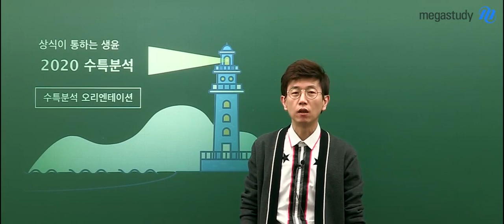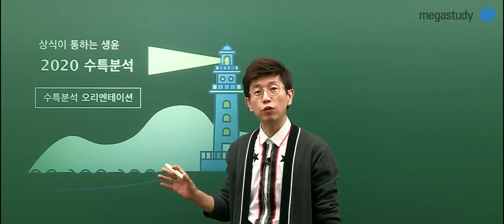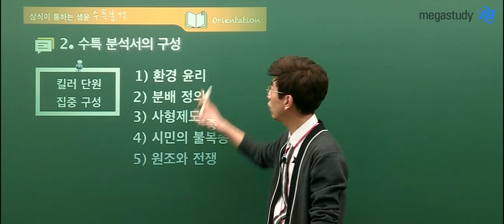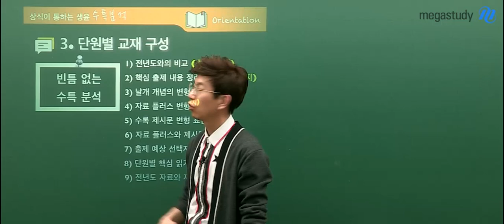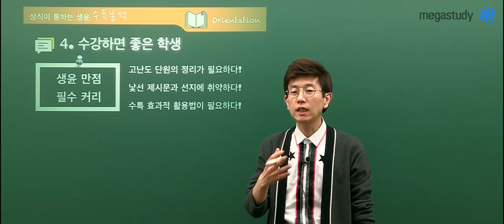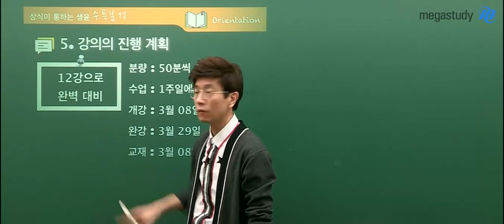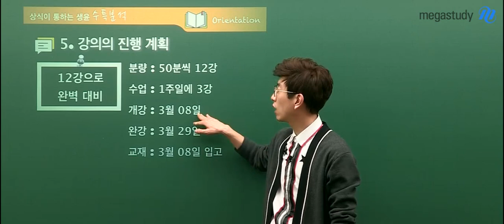[메가스터디] 윤리 강상식 쌤 - 2020 상식이 통하는 ★생활과 윤리 수특분석★ 오리엔테이션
개념강의를 완강한 후에
고난도 단원, 낯선 제시문과 선지, 수능특강 활용이 고민이었다면
수특 분석 강의를 소개합니다!

연계교재가 어떻게 활용되는지,
수특에 나온 제시문들을 빈틈없이 분석해드립니다!